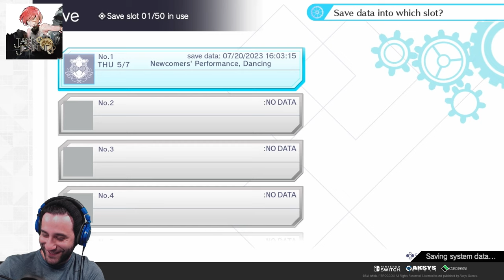【ASH】- Jack Jeanne - Common Route Playthrough #2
Join @SamiNash on his journey to center stage! As he starts his playthrough of Jack Jeanne! Who will Kisa take stage with?

ASH = Aksys Stream Highlights, made from our streams to help people get up to speed!

About Aksys Games
One of the Top 10 Metacritic Publishers of 2020, Aksys Games Localization, Inc. is a visionary video game publisher committed to publishing unique and high-quality interactive content for all current-generation platforms since 2006. Its lineup of games includes the wildly successful BlazBlue, Under Night In-Birth, and Guilty Gear franchises, Little Dragons Café, the award-winning Spirit Hunter: Death Mark and Spirit Hunter: NG adventures and Code: Realize titles. More information about Aksys Games and its unique products can be found on the company’s